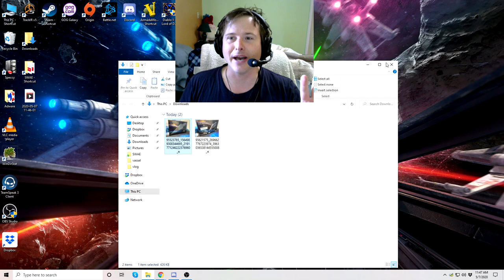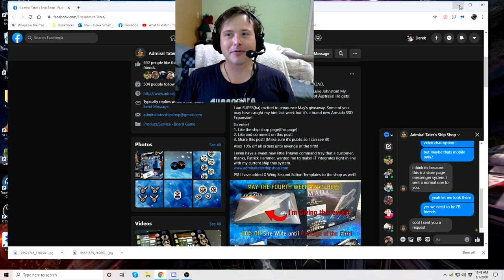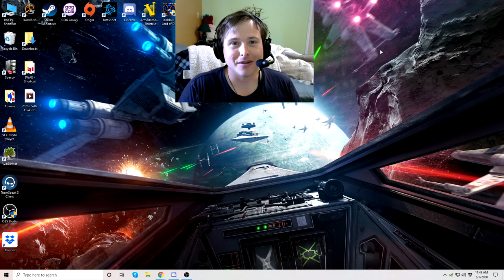SSD!! May Giveaway at Admiral Taters Ship Shop - Star Wars Armada Explained (SWAE)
Also go and enter on the facebook and Instagram!

Announcement on May 23rd for the winner!

Check out AdmiralTaterShipShop !